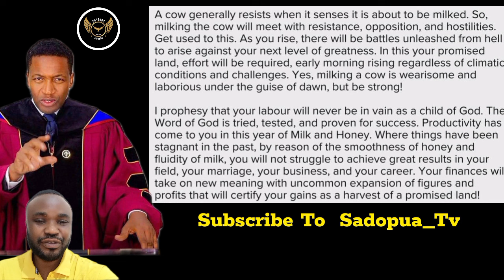Apostle Femi Lazarus Is Humble and Anointed // Prophet Uebert Angel Speaks